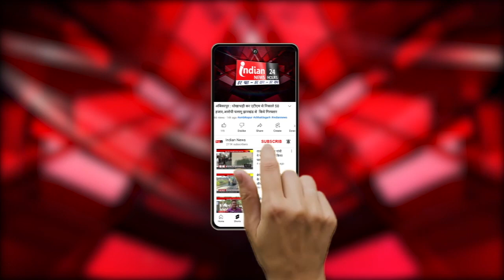पूर्व MLA संतोष बाफना ने CON को लिया आड़े हाथ, बेरोजगारी भत्ता को बताया कांग्रेस की लोकलुभावन योजना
Our Links